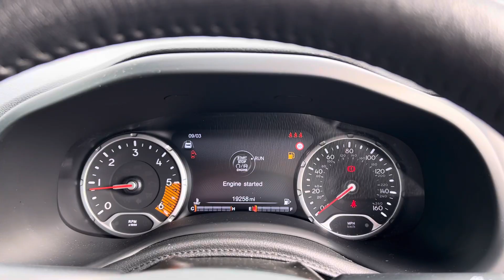Jeep Renegade 1.6 Limited